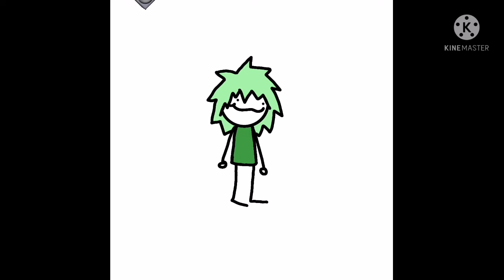My mind during an exam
Noice